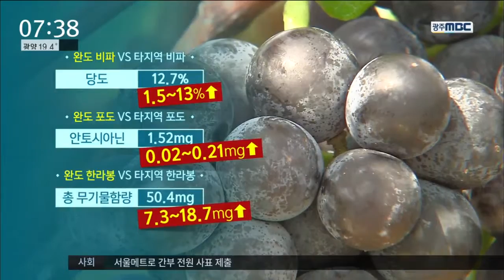[뉴스투데이]"바닷가 과일, 진짜 맛있다"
◀ＡＮＣ▶
"바닷가에서 자란 과일은 맛이 더 좋다"는
말이 있었는데, 그냥 장사하려고 하는 말이
아니었습니다.

성분을 분석 해봤더니, 당도와 무기물
함량이 내륙지역 과일보다 높았습니다.

◀ＥＮＤ▶

◀ＶＣＲ▶

비파가 노랗게 잘 익었습니다.

항산화 성분에 천식 등 호흡기 질환에
효능이 있다고 알려지면서 인기가 좋습니다.

◀ＩＮＴ▶이영의 / 완도비파영농법인
"해풍의 영향을 받아서 대개 보면 2브릭스
정도 당이 높게 나와요"

완도 비파는 다른 지역 비파보다
크기도 크고, 당도와 무기물 함량이
높았습니다.

완도 포도는 눈에 좋다는 안토시아닌
함량이 다른 지역보다 높은 것으로
나타났고,

다른 과일도 튼튼한 알맹이에
당도와 각종 기능성 물질 함량이 높았습니다.

일조시간이 제주 서귀포보다 길고,
안개 낀 빈도도 잦은 완도지역 기상 덕분인

무기물이 풍부한 바닷바람과 바다 안개가
과수원을 드나들면서, 과일의 무기물 함량이
축적돼 맛과 향을 키운 것으로 분석됐습니다.

◀ＩＮＴ▶김준열 / 기술담당관
"예전에는 구전으로만 해풍이 좋다는 이야기를
듣고 농민들도 그런 줄로 알았었죠"

해풍 맞은 과일이 더 맛있다는 연구 결과를
바탕으로 완도군은 바닷바람이 농사에 주는
효과를 극대화할 방안을 찾기로 했습니다.